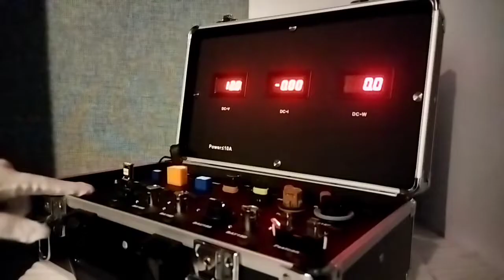AUTOBAHN Retrofit T15 1600LM Reverse light 15 SMD 2835 6500K White LED Bulb (12V, 3.2W, 2 Bulbs)